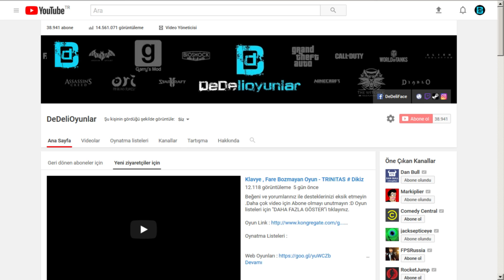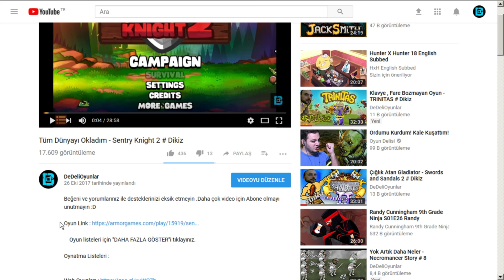KURABİYE CANAVARLARI - COOKIE WARS # DIKIZ